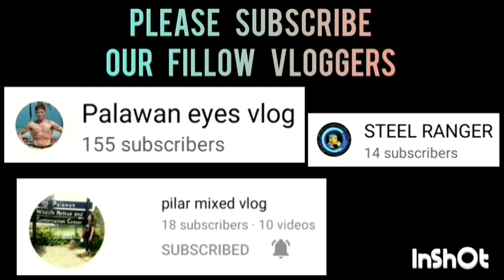KAIZER LEONCIO VS MADAM SUKLAY GAME HIGHLIGHTS | CHAMPIONSHIP GAME | BANTAM CATEGORY | JUNE 1,2023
KAIZER LEONCIO VS MADAM SUKLAY GAME HIGHLIGHTS | CHAMPIONSHIP GAME | OPEN CATEGORY | PUROK WESTWOOD BASKETBALL ASSOCIATION ( PUWBA ) AT HAGEDORN ROAD, BRGY. SAN PEDRO, PUERTO PRINCESA CITY, PALAWAN | JUNE 3,2023